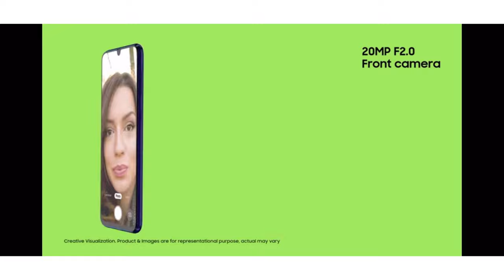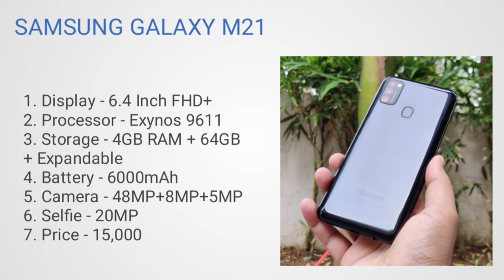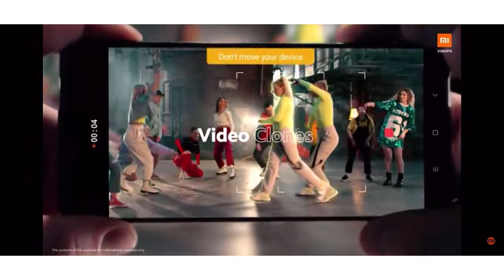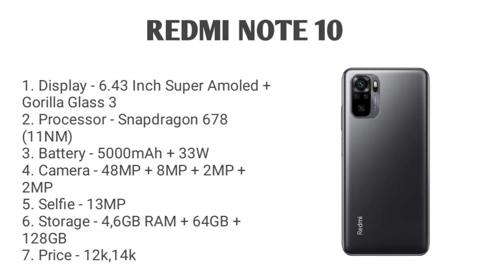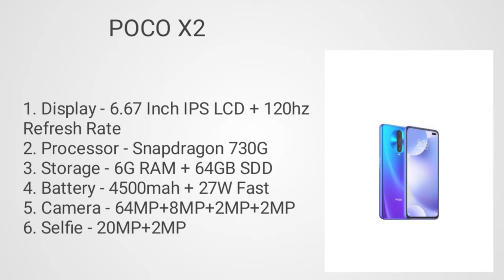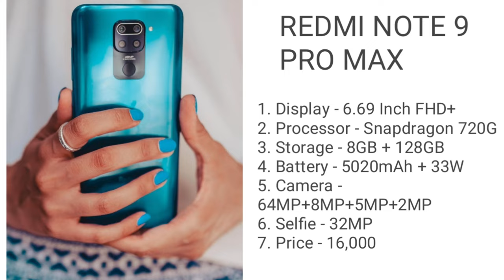Top best smartphone under 15000. Powerful Smartphone under 15000. Top 3 best smartphone under 15000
Hlo Everyone.

1. SMARTPHONE
2. SMARTPHONE
3. SMARTPHONE
4. SMARTPHONE

✨GTX SERIES

✨RTX SERIES